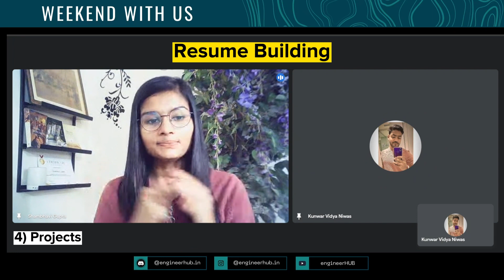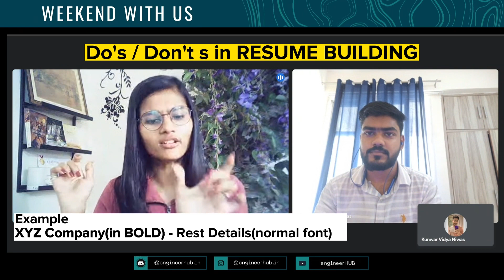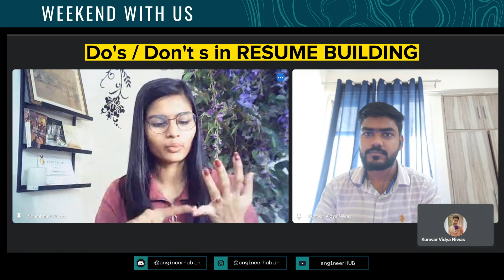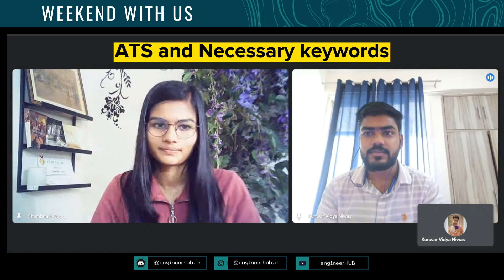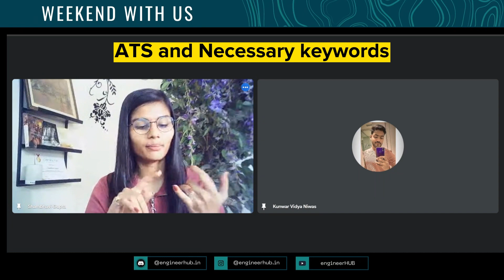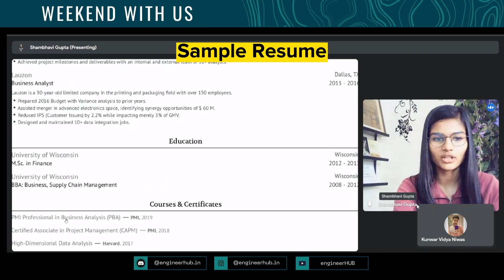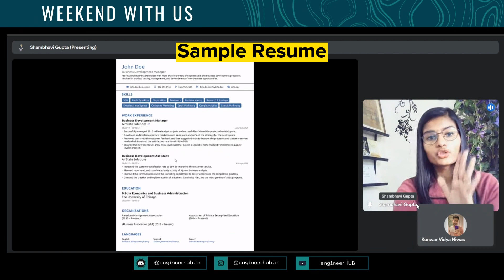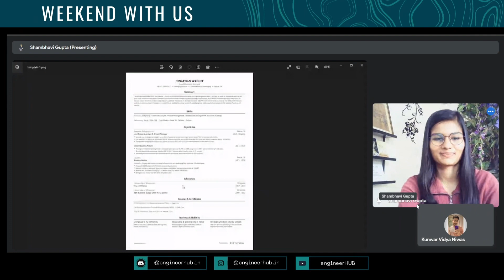Resume Building is no more Mystery 🤯 || Proven Tips by Shambhavi Gupta